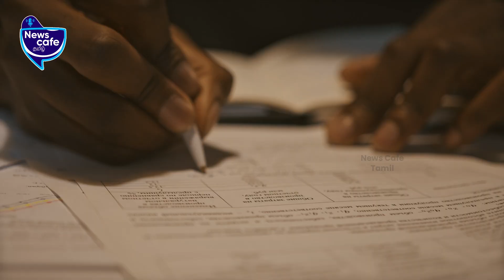பலகோடி சொத்து மதிப்புள்ள முதலமைச்சர்களும் பல லட்சம் கடன்கள் உள்ள முதலமைச்சர்களின் Top 10 List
India's Top 10 wealthy chief ministers, Watch the video fully for more details.

News cafe Tamil | Tamil news channel | News today | top 10 ministers | indias most powerful chief ministers | Y. S. Jagan Mohan Reddy | Pema Khandu | Himanta Biswa Sarma | Nitish Kumar | Bhupesh Baghel | Arvind Kejriwal | Pinarayi Vijayan | N. Rangaswamy | M. K. Stalin | Yogi Adityanath | Mamata Banerjee |

Credits
Script/Vo - Venkatesh, Visual Editor - Navaneethakrishnan, CameraMan - Madhan Kumar, SME - PraveenPaulraj